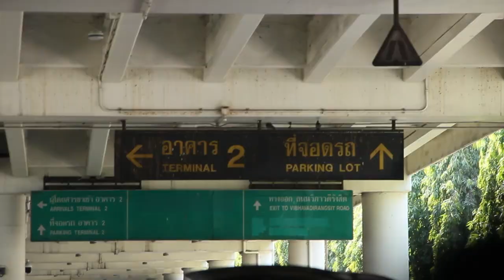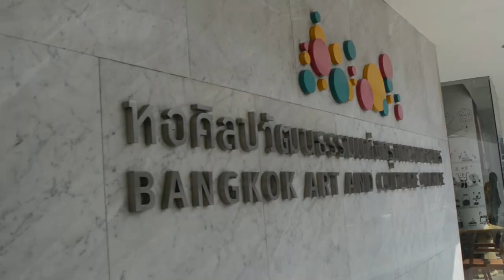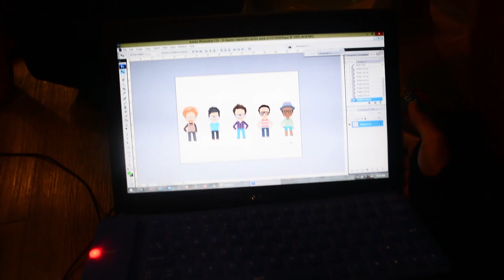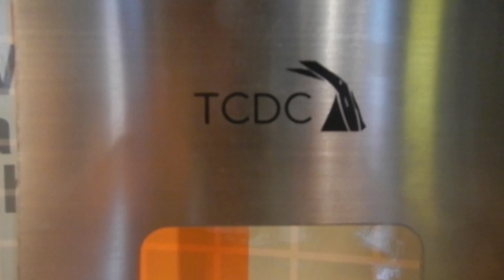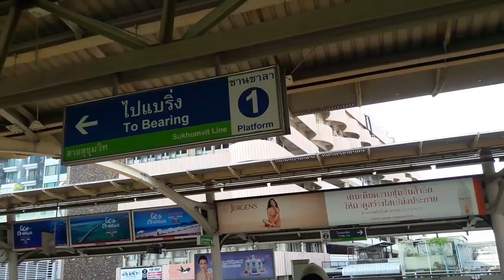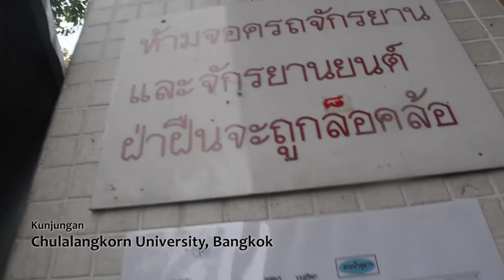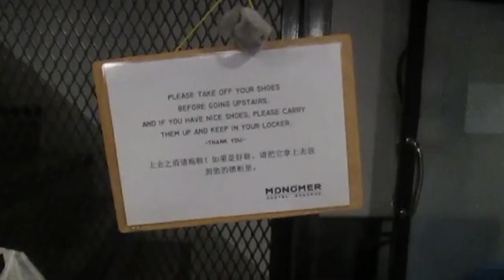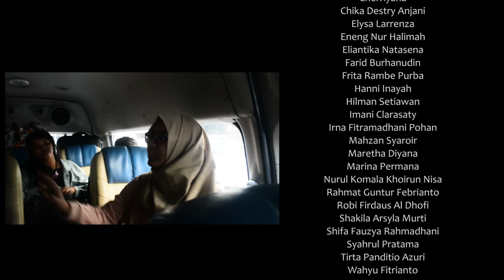"seratuspersen" Journal - KKL Seni Rupa UNJ Angkatan 2014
Kegiatan Kuliah Kerja Lapangan, Mahasiswa Seni Rupa Angkatan 2014, Universitas Negeri Jakarta
di Bangkok, Thailand

13 Februari 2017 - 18 Februari 2017

Aprina Murwanti

Agung Mashudi
Ahmad Athif Fahdi
Ahmad Sultoni
Bima Kurnia Atmagi
Deina Aulia Ratri Utami
Dimas Atras Fadhila
Ekky Pratama Djoko Sumartono
Erlan Dwi Apriaji
Firdaus Faisal Arfie
Gani Dharmansyah Putra
Miftah Izharul Haq
Orlando Indra Putra
Rosyid Mahfuzh
Angga Reksha Ramadhan
Angsor Sidik
Ardi Rayhan
Arnold Wibisono
Asmara Aulia Chaniago
Chelviyana
Chika Destry Anjani
Elysa Larrenza
Eneng Nur Halimah
Erliantika Natasena
Farid Burhanudin
Frita Rambe Purba
Hanni Inayah
Hilman Setiawan
Imani Clarasaty
Irna Fitramadhani Pohan
Mahzan Syaroir
Maretha Diyana
Marina Permana
Nurul Komala Khoirun Nisa
Rahmat Guntur Febrianto
Robi Firdaus Al Dhofi
Shakila Arsyla Murti
Shifa Fauzya Rahmadhani
Syahrul Pratama
Syifa Adlina Widiani
Tirta Panditio Azuri
Wahyu Fitrianto